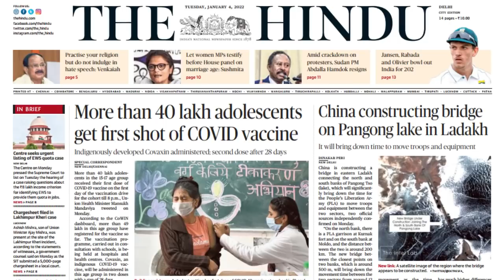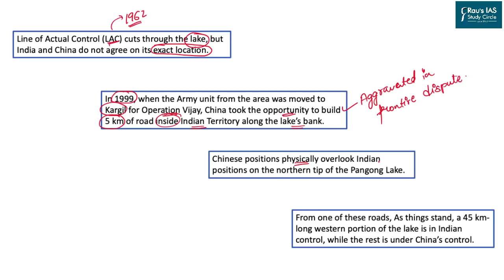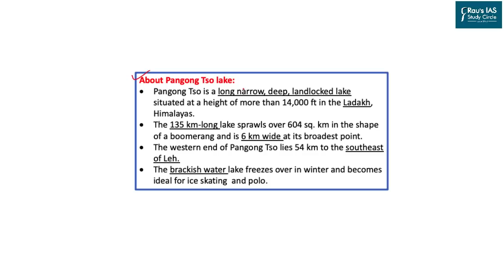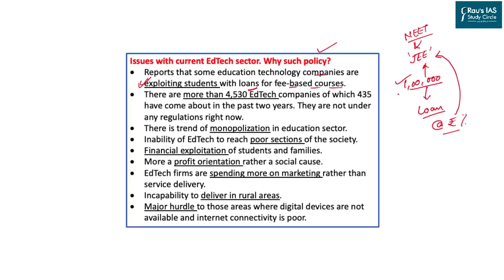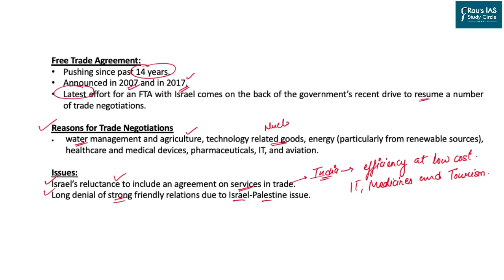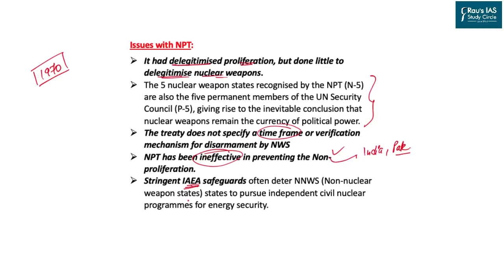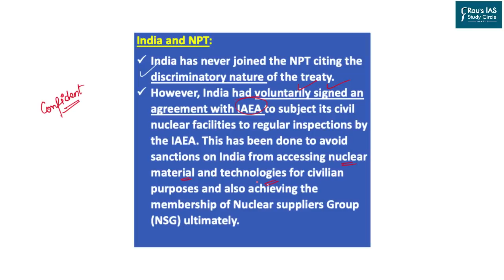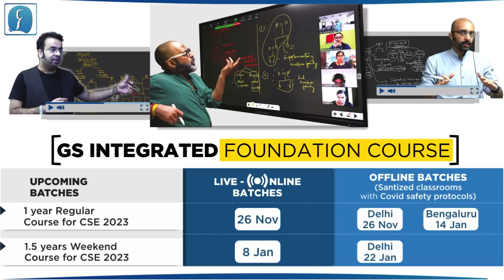THE HINDU Analysis, 04 January 2022 (Daily Current Affairs for UPSC IAS) – DNS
1. China constructing bridge on Pangong lake in Ladakh– international relation – (00:52)
(Map work and security)
2. Ed-tech regulation policy on the cards– Polity & Governance – (12:50)
(Education regulations)
3. India-Israel free trade agreement – Indian economy – (19:21)
(FTA)
4. World powers vow to stop spread of nuclear weapons– International relations– (24:00)
(Nuclear proliferation)
5. RBI approves small, offline e-­payments- Indian economy- (32:23) (Banking sector)
5. QoD – (37:25)